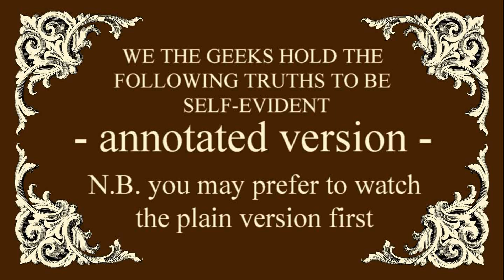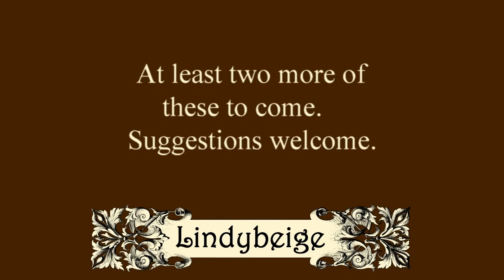We the geeks hold the following truths to be self-evident - annotated version.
This one has the 'answers' - the sources of the references, and a good geek would normally want the challenge of spotting these for himself, or the satisfying glow of recognition when he knows one straight away.

And yes, geeks can be women too.

Thank you to those who in the comments pointed out the mistake in the attribution of the Yoda reference.

I am a bit surprised, and perhaps I should be shocked, that the annotated version has, after one day, had more views than the plain one.

Editing these two videos has been a three-day nightmare, when I was expecting half a day to be enough.  Pinnacle Studio Ultimate 17 crashed dozens of times, and made the most bizarre and random of errors.  Will I ever find some editing software that works?  The search goes on.  You will hear clicks on the soundtrack in this video.  There are none on the original source sound recording.  Uploading to YouTube added the orange squares in the picture at the start.